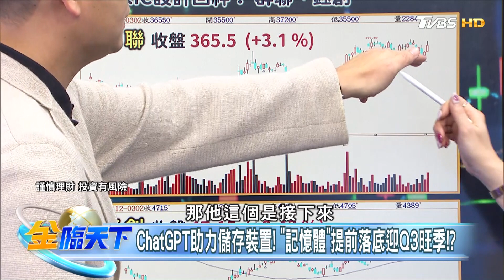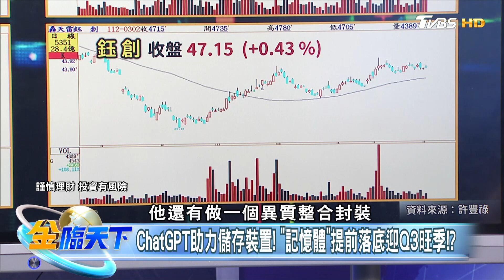ChatGPT助力儲存裝置！"記憶體"提前落底迎Q3旺季！？ | 金臨天下 20230302